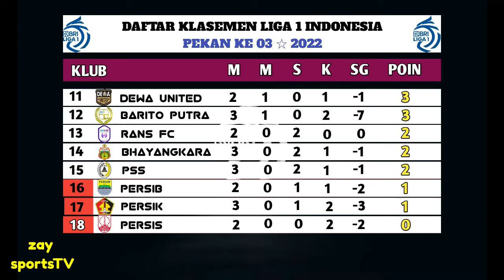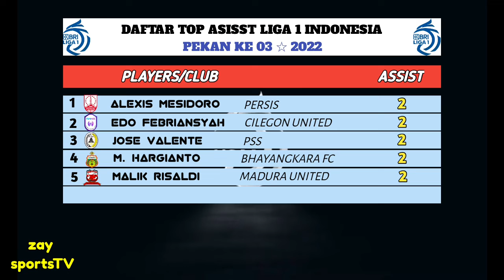Hasil Liga 1 Hari Ini - PSIS vs Barito Putra, Madura Utd vs Persik, Klasemen BRI Liga 1 2022 Terbaru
psis vs barito putra
madura utd vs persik
hasil liga 1 2022 terbaru hari ini
hasil bola hari ini
hasil psm
hasil psis
hasil rans fc
hasi cilegon
hasil pss
hasil madura united
hasil barito putra
hasil bali united
hasil persija
hasil borneo
hasil arema
hasil bhayangkara
hasil persib
hasil persis
hasil dewa united
hasil persita
hasil persik
hasil persikabo
hasil persebaya

hasil pertandingan liga 1 indonesia pekan ke 3
kamis ,04 agustus 2022 / live indosiar,video

BALI UNITED VS RANS FC   3-2

jumat,05 agustus 2022 / live indosiar,video

AREMA FC VS PSS   0-0
PSM VS PERSIJA   1-1

sabtu,06 agustus 2022 / live indosiar,video

PSIS VS BARITO PUTRA 2-1
MADURA UNITED VS PERSIK

Liga 1 indonesia live rcti
Top score liga 1 indonesia 2022
Hasil terbaru liga 1 indonesia
Jadwal bri liga 1 indonesia 2022
Jadwal liga 1 indonesia live indonesia